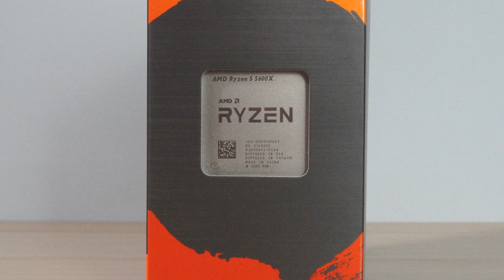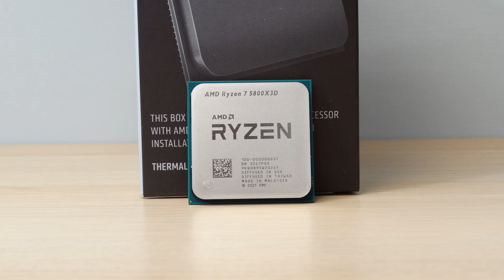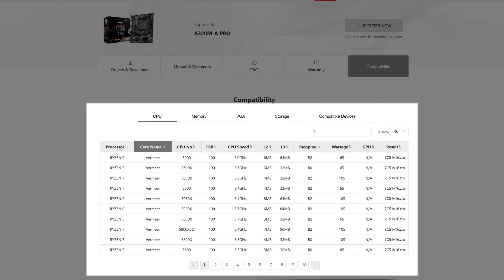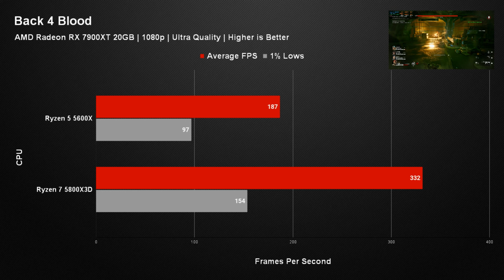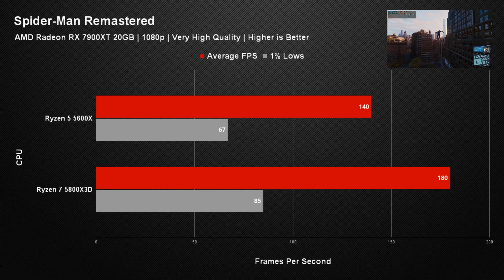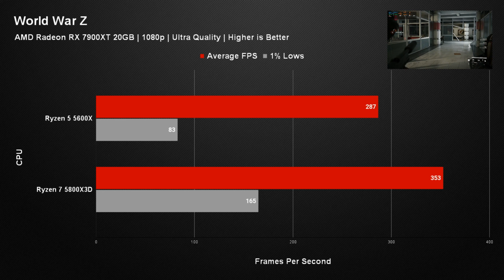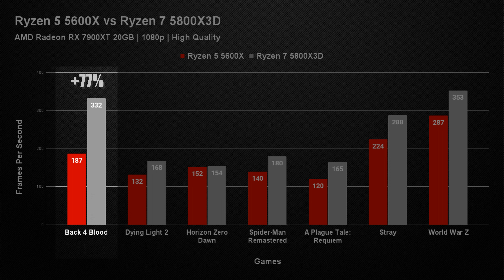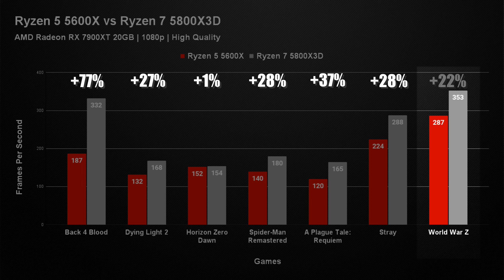You will want to upgrade your CPU after this… Ryzen 7 5800X3D.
In a recent video we took a look at the performance of the new AMD Radeon RX 7900XT and we mentioned in that video we had some issues at lower resolutions due to the CPU we were using.  Well now this issue is gone and with a new monster of a CPU in hand we are seeing some awesome improvements.

Featured Products on Amazon
- AMD Ryzen 5 5600X
- AMD Ryen 7 5800X3D
- AMD Radeon RX 7900XT
- MSI MPG B550 Gaming Plus
- Fractal Design Lumen S36
- Fractal Design Meshify 2
- Fractal Design Ion Gold 850W

Featured Brand Stores on Amazon
- AMD Store
- Crucial Store
- Fractal Design Store
- MSI Store
- Noctua Store

Support Us
Amazon Wishlist